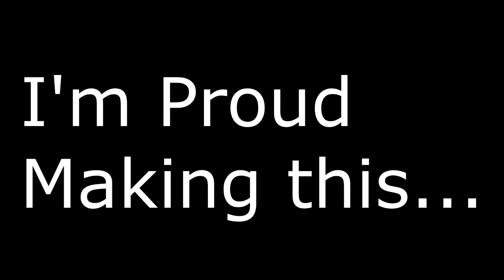BOOMBASTIC BOYFRIEND (Friday Night Funkin Parody)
Ok i apologize that this isnt the full video cause of copyright and that it is blocked in the USA. Please watch the Google Drive if you can. This is intentionally bad.

Software:
Vegas Pro 14
Photoshop
Adobe Animate
Audacity